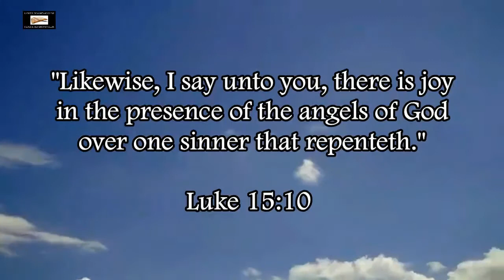Steven Anderson Denies Papal-Jesuit Control Over Nations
Revelation 17:18 (KJV) - "And the woman which thou sawest is that great city, which reigneth over the kings of the earth."